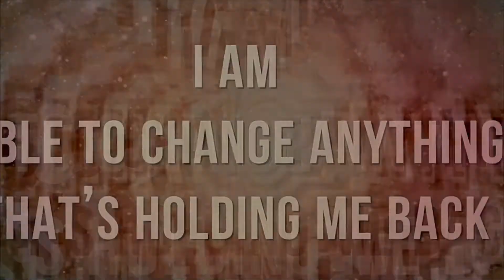Charlotte Carpenter & Bassel: Antithetical to Love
House Party is a digital performance and publication series out of The Poetry Project with readings, songs, dances, writings and prompts from the past, present, and future. Within each issue, we'll also be sharing a living list of resources, emergency grants, and other recommendations.

Charlotte Carpenter is a video journalist and experimental filmmaker. She is currently working toward an MFA in Integrated Media Arts at Hunter College.

Bassel is a sound artist and electronic music composer based in Brooklyn.